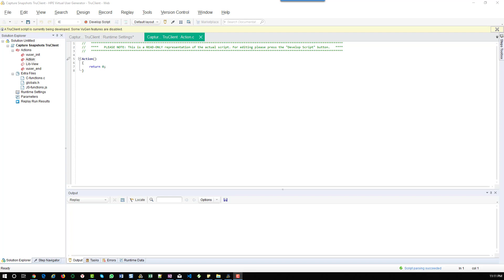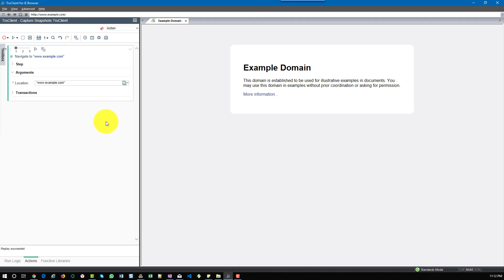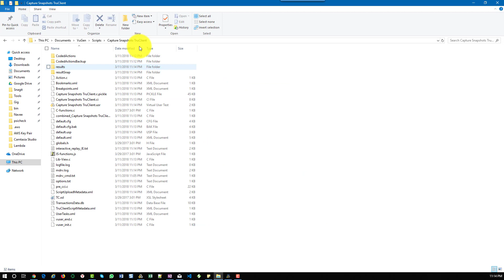How to capture snapshots programmatically in TruClient?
This video explains how to capture snapshots programmatically in TruClient using Convert to Code feature and Utils function.
Reduce your auto insurance rates by switching it to Root. Get $25 bonus now.